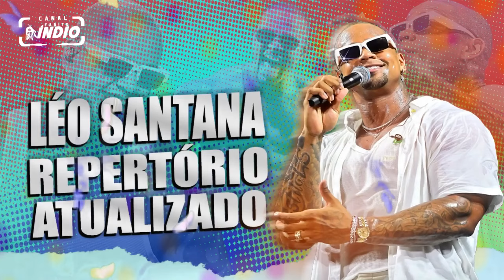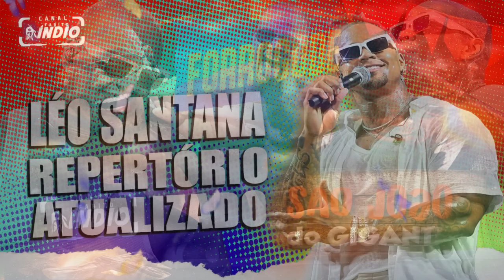LÉO SANTANA | CASCA DE BALA + AMAR NA PRAIA + TOMA CONTA DE MIM + CARTA BRANCA | CARUARU Junho 2024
• INSTAGRAM:  @fabitoindio | @soupagodao | @conquistashows | @simaoleosantana